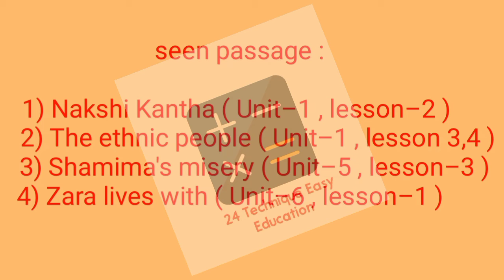JSC 2021 English suggestion || jsc seen passage suggestion || জেএসসি ২০২১ ইংরেজি সাজেশন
❤️  welcome my channel ' 24 Technique
      Easy Education ❤️

এই ভিডিও তে জেএসসি পরীক্ষা ২০২১ ইংরেজি সাজেশন দিয়েছি । আশা করি তোমারা এই গুলো ফলো করলে কমন পাবা ইনশাআল্লাহ !

2021 jsc suggestion english
jsc 2021
jsc english suggestion
jsc all board english suggestion 2021
2021 jsc suggestion
jsc 2021 short syllabus
jsc 2021 syllabus
jsc syllabus 2021
class 8 syllabus 2021
class 8 short syllabus 2021
class 8 syllabus
jsc syllabus
2021 jsc short syllabus
jsc suggestion english all board
24 Technique Easy Education
জেএসসি পরীক্ষা ২০২১ সাজেশন
ইংরেজি সাজেশন জেএসসি ২০২১
জেএসসি ২০২১ ইংরেজি সাজেশন
জেএসসি সাজেশন ২০২১
২০২১ জেএসসি সাজেশন
২০২১ জেএসসি ইংরেজি সাজেশন
জেএসসি সংক্ষিপ্ত সিলেবাস ২০২১
জেএসসি ২০২১ সিলেবাস
২০২১ সালের জেএসসি পরীক্ষার সিলেবাস
জেএসসি ২০২১ শর্ট সিলেবাস